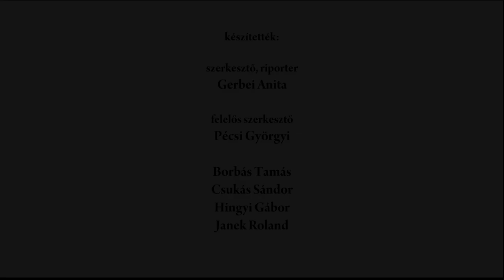A Nemzet Művésze: Koltai Lajos operatőr, rendező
2016-ban Koltai Lajos operatőr, ren dező a Nemzet Művésze elismerésben részesült.
A riport a Nemzet Művésze díj átadási ünnepségén készült
MMA, 2016